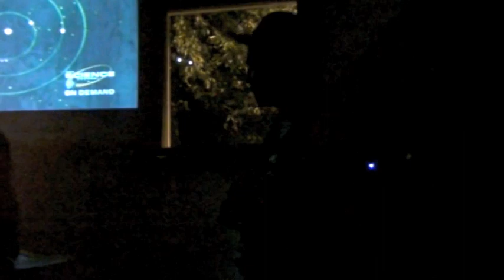Set 2/2 - Photosynthesizers 2010 Aug. 27 - Live at Balliceaux - Richmond, Virginia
Second set of the evening with Photosynthesizers at Balliceaux in Richmond, Virginia.